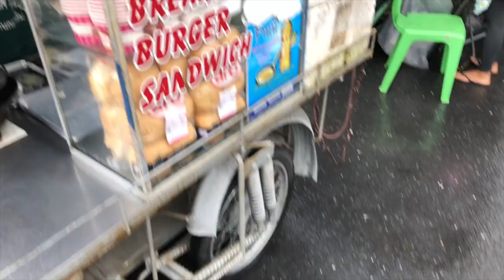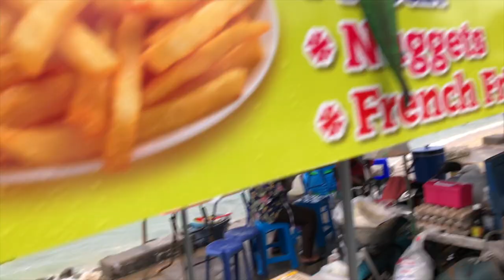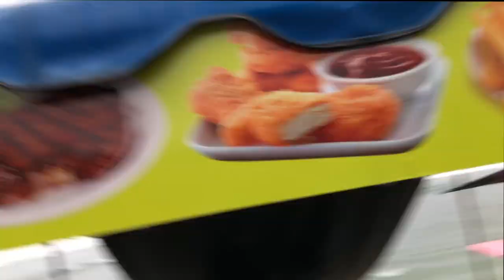$1.80 Burger | CHEAP Phuket STREET Food PATONG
The street food in Patong beach, Phuket, Thailand is not only cheap but are quite delicious. I had a burger that cost around 50 thai baht.
What a better way to spend the afternoon enjoying cheap street food while sitting next to the ocean.